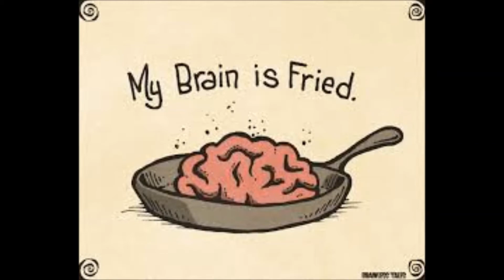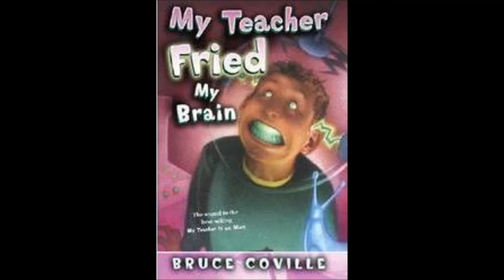Brain Fried By Chicken Wing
yeah pop song